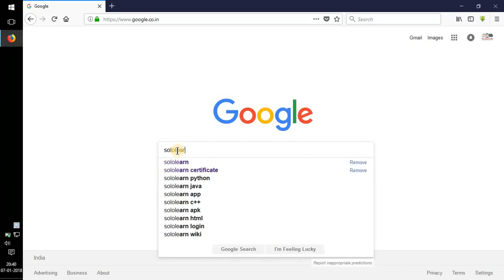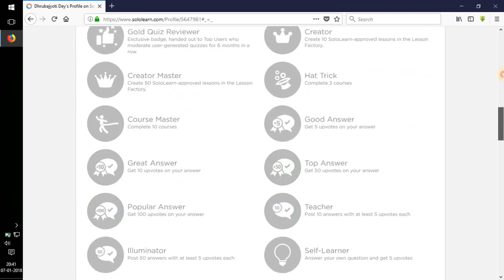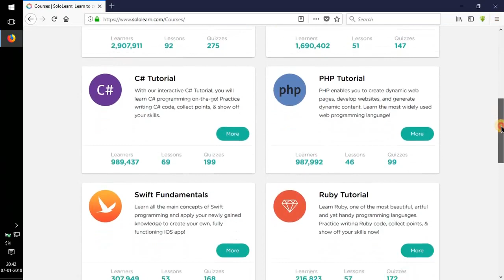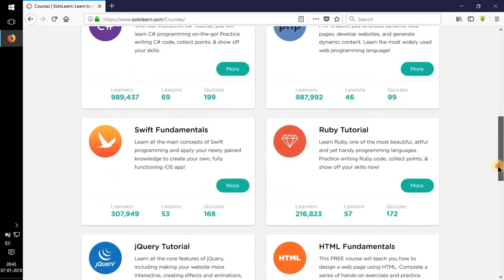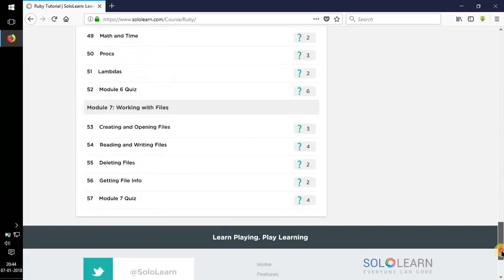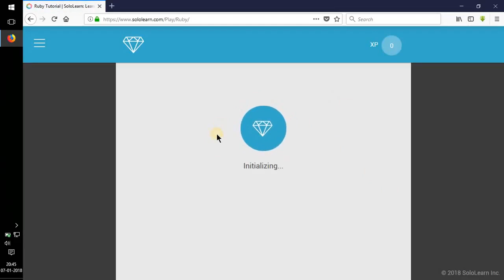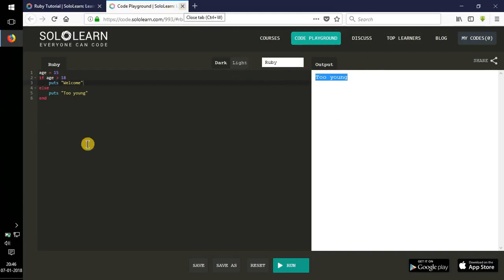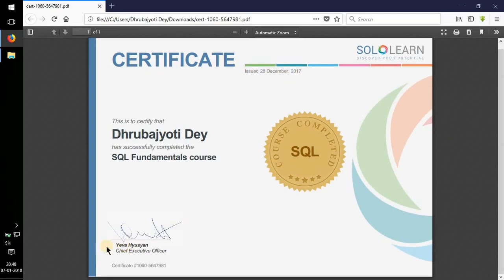Best Website/Android App to learn coding/programming for free with free certificate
Hello guys in this video I'm gonna talk about a website in which u can learn coding for free with a free certificate :)